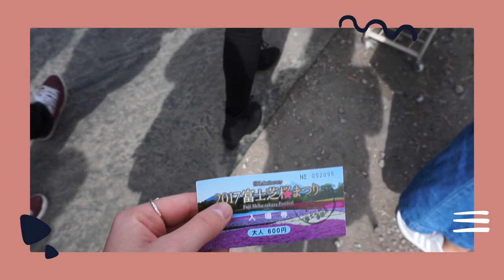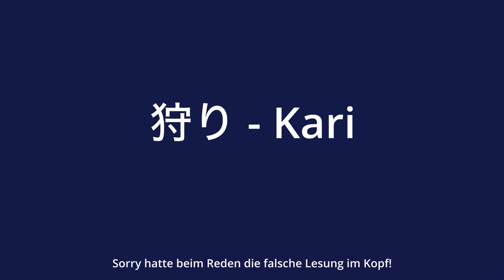🌸 Frühling in Japan: Das vermisse ich 🌸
Mit diesem Video starte ich eine kleine Videoreihe, in der ich euch erzähle, was ich aus den einzelnen Jahreszeiten aus Japan vermisse. Wir starten mit dem Frühling 🌸

***Inhalt***
0:00 Eine neue Videoreihe
0:21 Frühlingsatmosphäre
0:50 Das Zelebrieren des Frühlings
2:12 Sakura Alles
3:52 Die Temperaturen
4:20 Ichigo Gari
5:45 Was vermisst ihr aus dem Frühling in Japan?

***Musik***
Testing Happy Endings by Michael Shynes
Deleted Spring by Skygaze